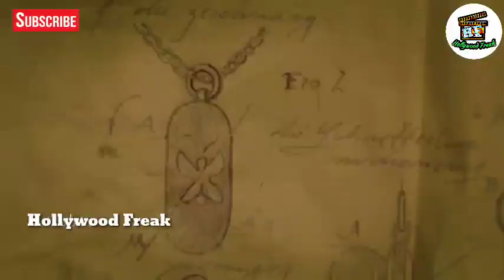The Illusionist(2006) Hollywood Movie Tamil Explanation !!!